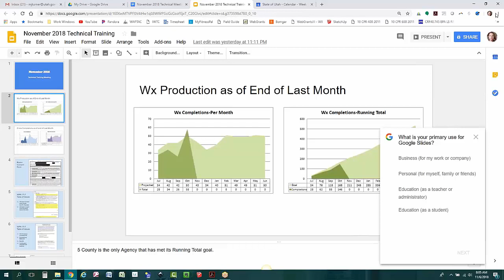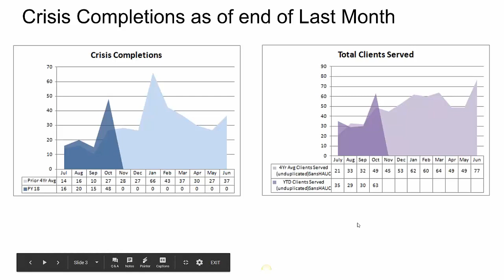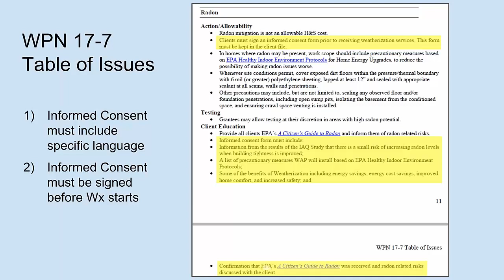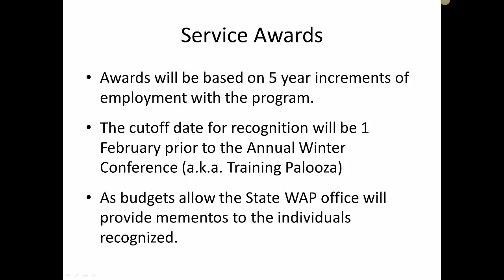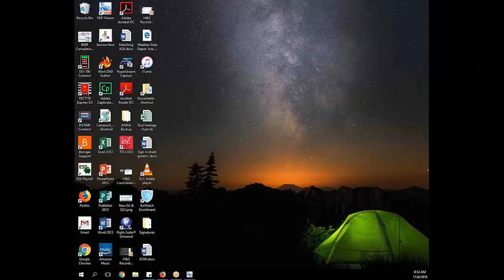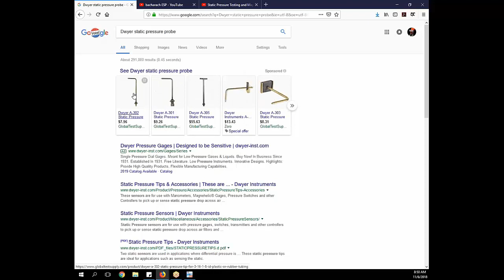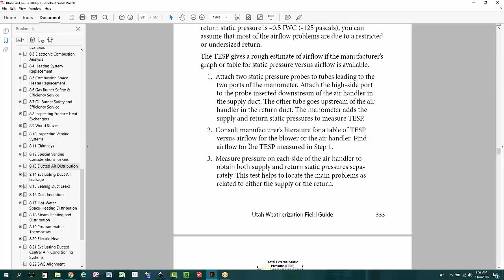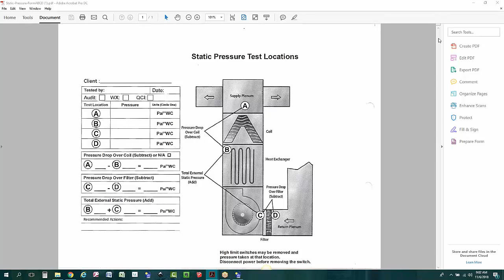2018 November Technical Training Meeting: Measuring static pressure & using to evaluate duct sealing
In this meeting Brad reviews the new awards policy, Wade provides training on measuring Static Pressure, Dalton covers Static pressure in the field guide, and Turner addresses Static pressure meaurements for evaluating Duct sealing on the audit.